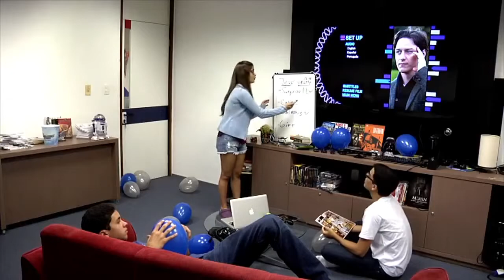Abertura VI AMA